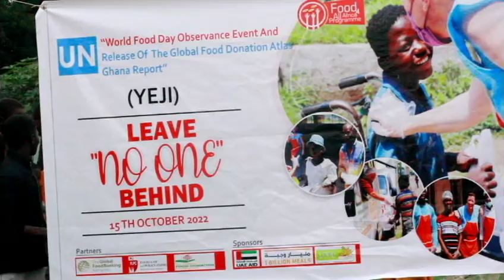World Food Day 2022: Ghana loses more than $760billion through food lost or waste - a Harvard report